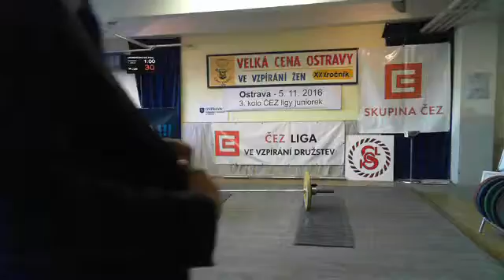Jelenová Václava (2001), TR3, 55 kg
ČEZ liga juniorek ve vzpírání družstev - 3. kolo

Místo: Čapkova Sokolovna, Ostrava

Federace: ČSV
Pořadatel: TJ Sokol Moravská Ostrava